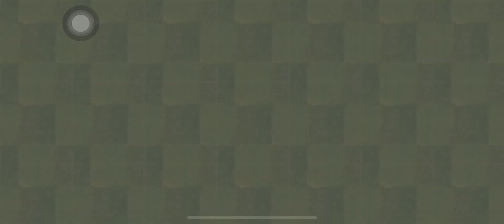Plants Vs zombie 2 - Gameplay Walkthrough Part 2 - Mummy zombie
Pvz2
iOS , Android
Free